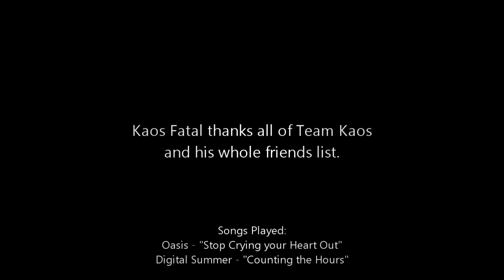Flashback Friday - Avenge Fatal - 1st GoW1 Montage Edited by Faith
This tage took forever to come out lol, I had finished getting all the clips for it back in December 2010 but I still think it came out sick and huge thanks to Faith for the edit! I hope you all enjoy! - Fatal